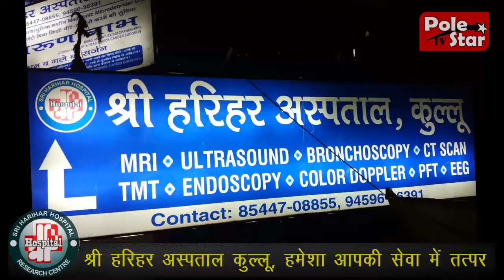La Darcha Festival 2024 | Kaza | Spiti Valley | Special Live Ground Reports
ये है स्पीति घाटी का ला दारचा महोत्स्व | काज़ा से हमारी विशेष रिपोर्ट | तीन दिवसीय फेस्टिवल की शुरुआत इस शोभायात्रा से होती है